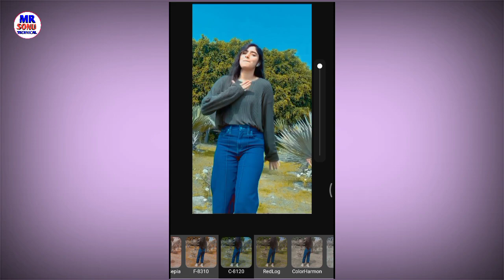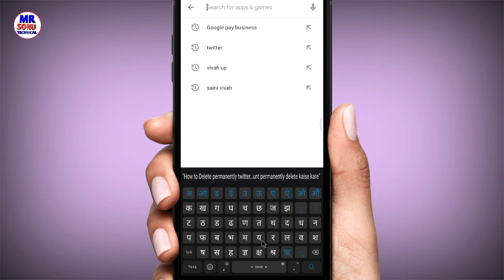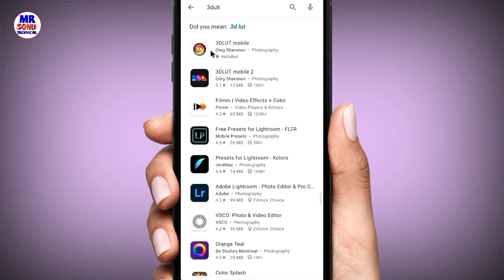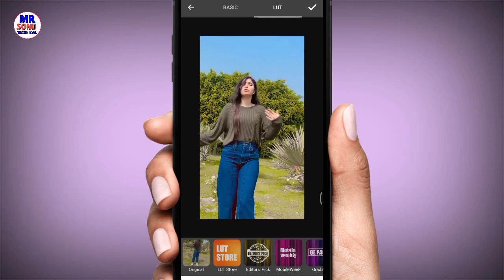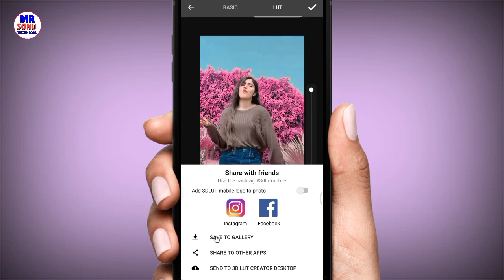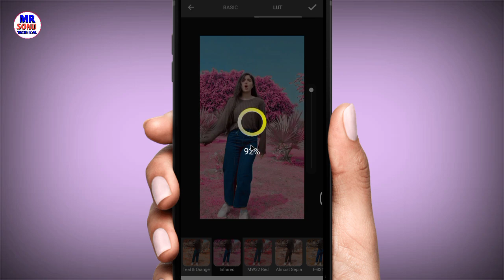Only 1 Click Video Background Color Change App | Video Background Color Kaise Change Kare